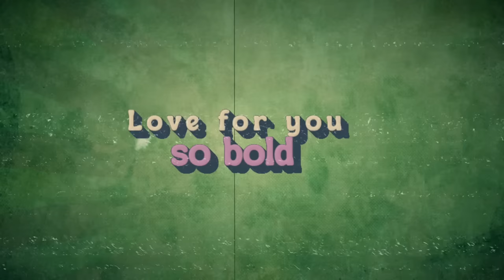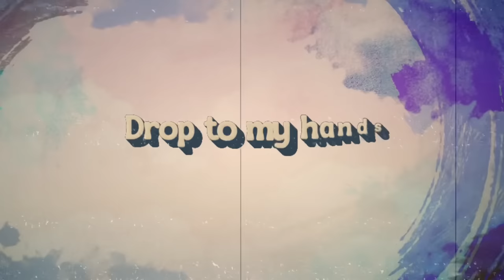The Crutches - Beauty Queen (Official Lyric Video)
The Crutches new single Beauty Queen! If you like Watch Your Back and the rest of With The Crutches, you are sure to love this! Also, if you enjoy The White Stripes, The Black Keys, The Struts, AC-DC or The Hives, you will love us!